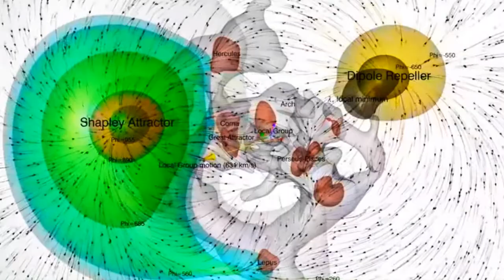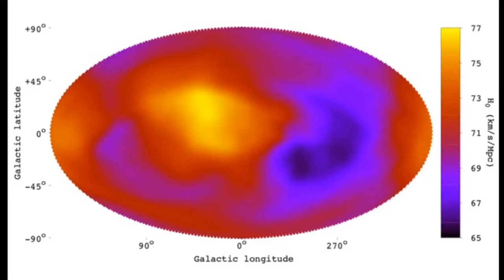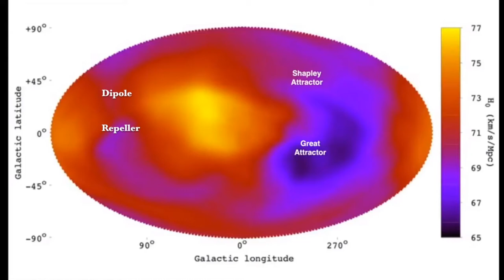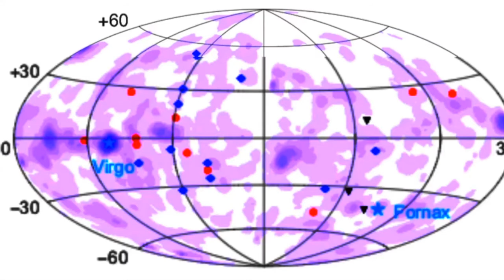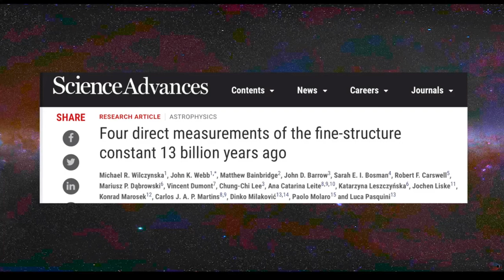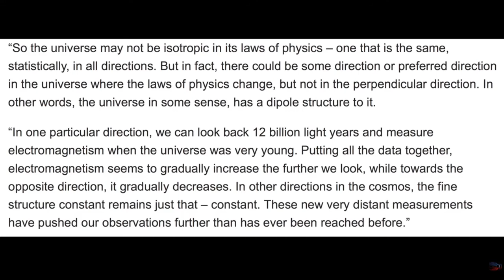Space Science Discovery , Dipole Scalable Universe